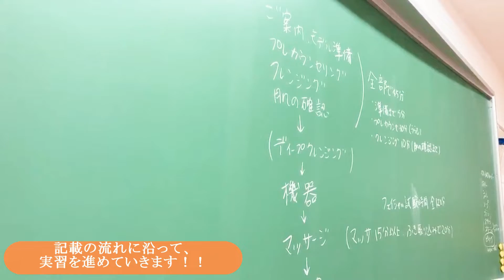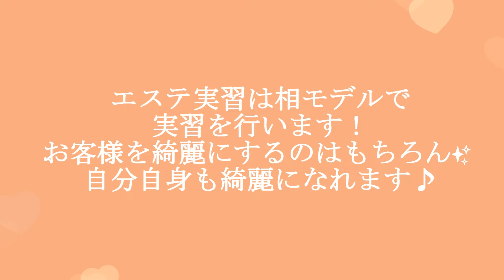【WEBオープンキャンパス】トータルビューティ学科エステティックコースの実習に潜入してきました！-KBM CHANNEL-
【WEBオープンキャンパス】
トータルビューティ学科エステティックコース2年生の実習授業に潜入！
真剣な表情の学生たちにご注目ください！
中四国唯一の美容系総合専門学校
～最新トレンドを捉え、時代に応じた専門教育を提供しています～

▼オンライン進学相談会の情報･ご予約はこちら

▼オープンキャンパス情報･ご予約はこちら